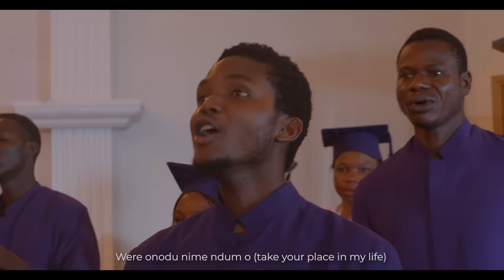MMUO NSO BILIE (Official Video) - Enkay Ogboruche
MMUO NSO BILIE which means HOLY SPIRIT RISE is a passionate prayer from a heart that acknowledges that total dependence on the Holy spirit is the key to living an effective life.

Just as John 16:13 says "But when He, the Spirit of truth, comes, He will guide you into all the truth; for He will not speak on His own initiative, but whatever He hears, He will speak; and He will disclose to you what is to come."

This song will trigger a yearning and an infilling of the Holy spirit in your life as you listen.

Connect with Enkay on all platforms:.